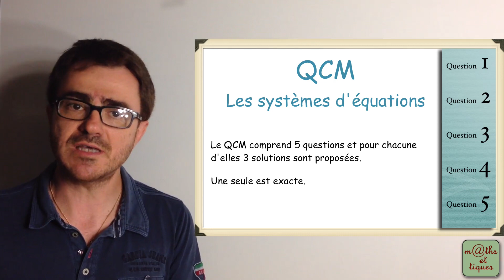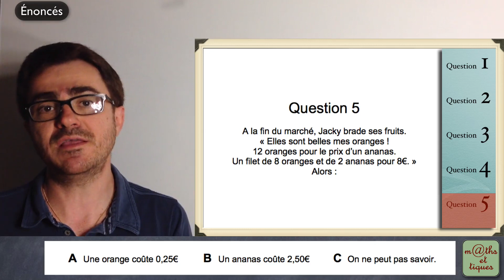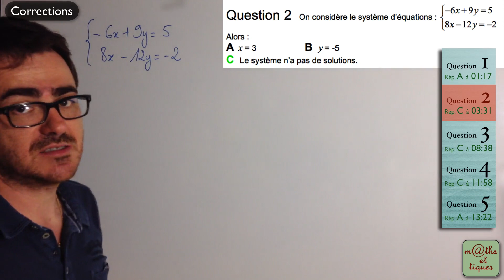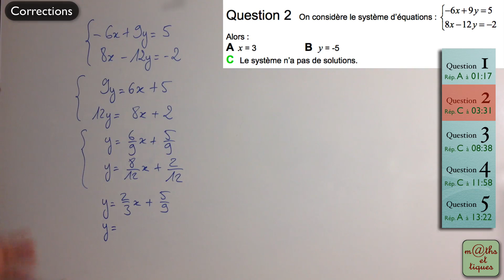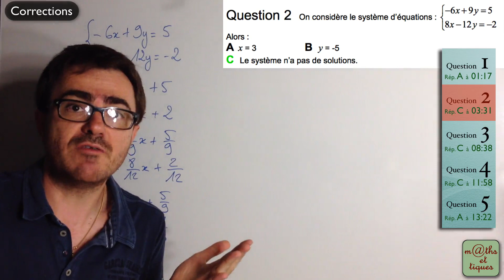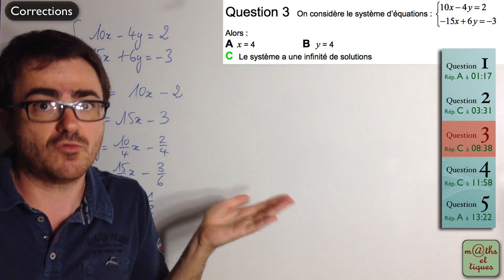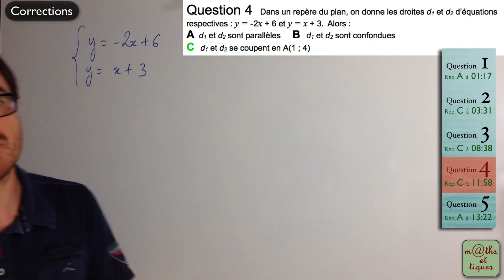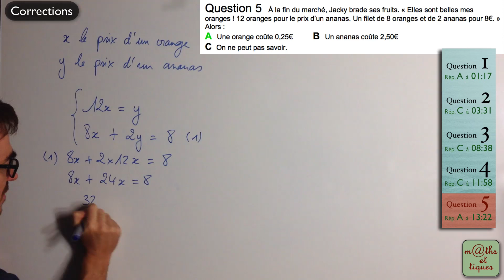QCM : Les systèmes d'équations - Seconde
Tu veux t'évaluer sur les systèmes d'équations ?

Voici un petit QCM interactif qui comprend 5 questions. Pour chacune d’elles, 3 solutions sont proposées. Une seule est exacte.
A l’issue de la dernière question, je te donnerai les solutions puis une correction détaillée si tu le souhaites. 👍